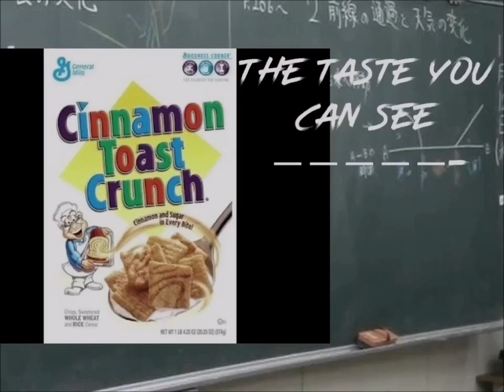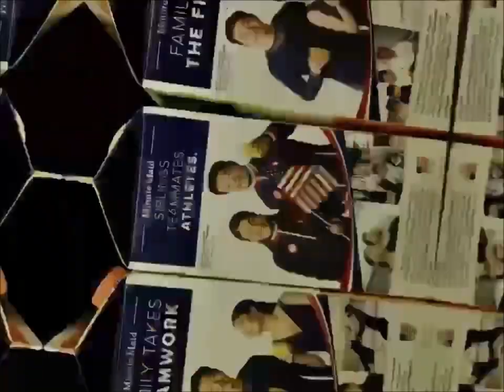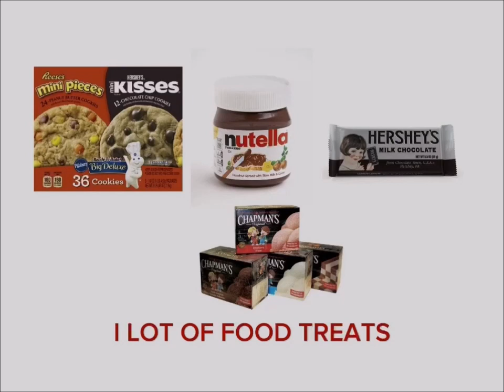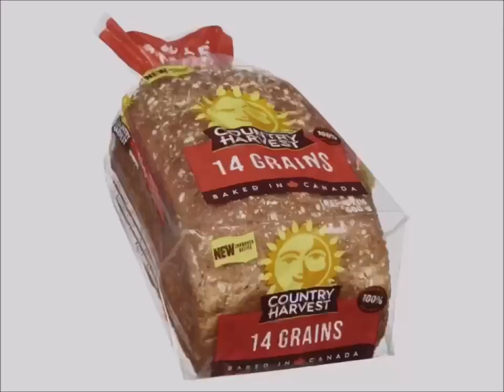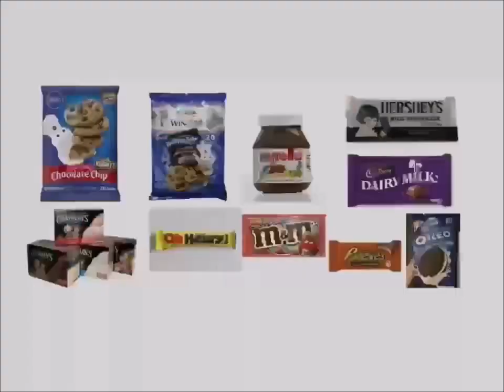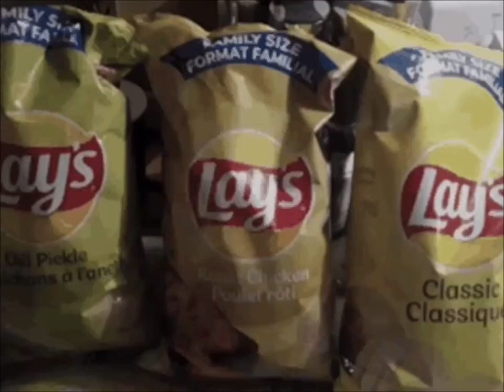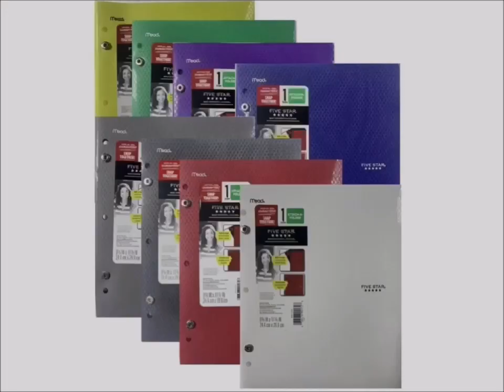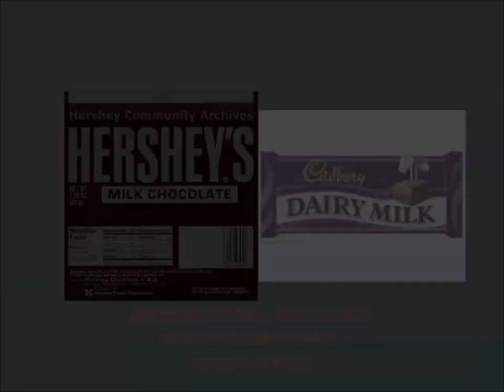YTV 2002 My Family Commercial Break #58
Date Winter 2002
1. YTV Swap Boyfriend Bumper 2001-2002 (Lizard Short ID 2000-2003)
2. MGM Rollerball Movie Theatrical Trailer Commercial
3. Cinnamon Toast Crunch The Taste You Can See School Teacher Breakfast Cereal Commercial
4. YTV Lunch Of The Lifetime Contest Promo (Three Eyes Short ID 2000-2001)
5. Minute Maid Salt Lake City Winter Olympic Games 2002 Commercial
6. L'Oreal Paris Vive Commercial
7. Tim Horton's Roll Up To Win Cookies Timbits Toyota Restaurant Canada Commercial
8. E Kara Commercial
9. Wendy's Kids Meal Baconator & French Fries Extinct Dinosaur Toys Canada Commercial
10. Swiss Chalet Restaurant Canada Commercial
11. Dove Shampoo Canada Commercial
12. Government Of Canada Pillsbury Cookies Hershey's Milk Chocolate Nutella Chapman's Ice Cream Food Treats YTV DBZ Commercial
13. Italpasta Spaghetti With & Meatballs Commercial
14. Miracle Baby Doll Toys Canada Commercial
15. County Harvest Canada Commercial
16. Mentos The Freshmaker Girls Commercial
17. Kleenex Tissue Commercial
18. YTV Contest Time Dragon Ball Z TV Show Pillsbury Ready To Bake Chocolate Chip Cookies Doughboy Hershey's Kisses Nutella Hazelnut Spread Milk Chocolate Bar Chapman's Ice Cream Cadbury Dairy Milk M&M's Peanut Butter Oh Henry Reese's Oreo Treats Commercial
19. Revlon Colorsilk MakeUp Commercial
20. McDonald's Happy Meal Robo Chi Pets Bacon Cheeseburger French Fries Restaurant Canada Commercial
21. Kraft Delissio Rising Crust Deluxe Pizza Card Games kraftcanada.com Website Commercial
22. Lay's Classic Potato Chips Canada Commercial
23. TRESemmé Commercial
24. Tyco RC Tony Hawks Skateboarding Commercial
25. Mead Five Star Binder Notebook Back To School Commercial
26. Fido Mobile Phone Girls Canada Commercial
27. Warner Bros Pictures Love In The Afternoon VHS & DVD Commercial
28. Neutrogena Deep Clean Commercial
29. Mattel Barbie Girls Doll Toys Studio Sparkle Scents Canada Commercial
30. ScotTowels Girl Commercial
31. Pillsbury Ready To Bake Chocolate Chip Cookies & Hershey’s Milk Chocolate Dairy Milk Bars Canadian Commercial
32. YTV Valentine's Special Promo (Rattle Runner Short ID 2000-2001)
33. YTV Chart Attack Promo (Sick Fly Short ID 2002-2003)
34. YTV The Angry Beavers Promo (Lizard Short ID 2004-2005)